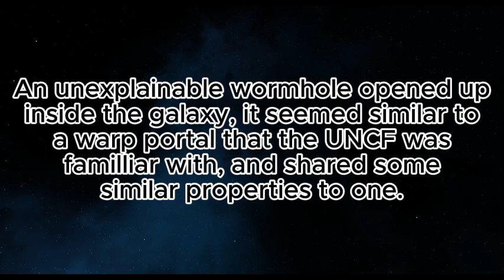Automata - Episode 1 "First Contact"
This is a short film of the UNCF-Auto first contact.

Model building done by: Trainpuns2rblx
Auto ship design credits: STARBASE Roblox.
Filming: Trainpuns2rblx
Sounds: whoever owns them idk theres a lot